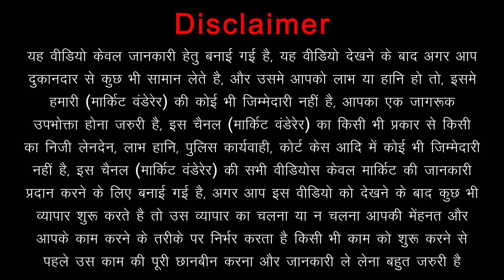Handmade Wall Painting At Pocket Friendly Prices || Realistic Portrait Paintings || Canvas Paintings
Hey Everyone, We Are Back Again With Another Video, In This Video We Went To Kuldeep Fine Art In Paschim Puri For wallpainting At Pocket Friendly Prices. In This Place You Will Get All Kinds Of portraitpaintings canvaspaintings wallartpainting handmadepainting livepainting At Best Price. Kuldeep Fine Art Is Must Visit Place For You..

Name Of The Place :- Kuldeep Fine Art
Address Of The Place :- B/39, A DDA Flat, Near Murliwala Sweet Shop, Paschim Puri Chowk, Paschim Puri, New Delhi 110063